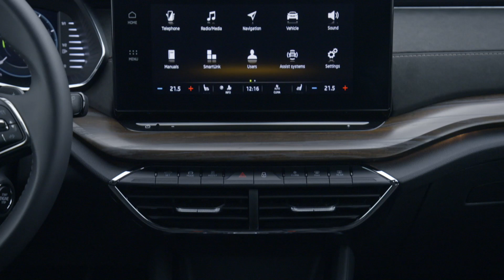Skoda Octavia Scout